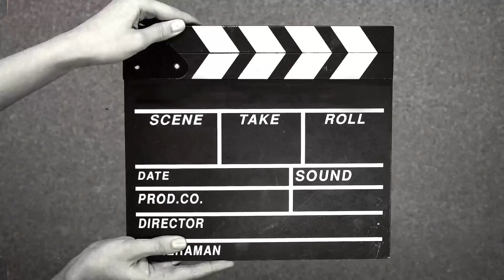Unboxing | Package Unboxing | UMAC Boxes From Alabama USA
Musician: @iksonmusic